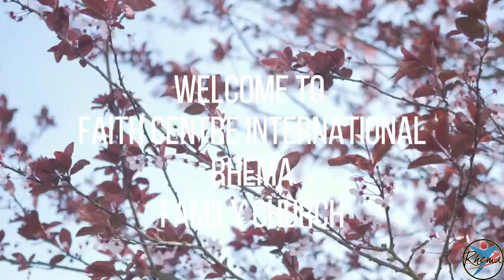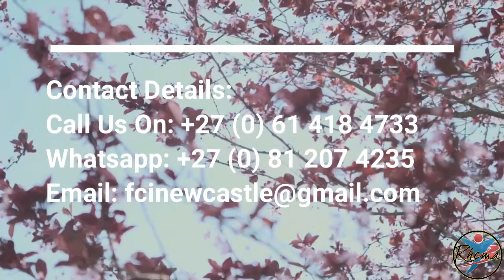How To Turn A Hopeless Situation Around | Pastor Ricardo Fynn